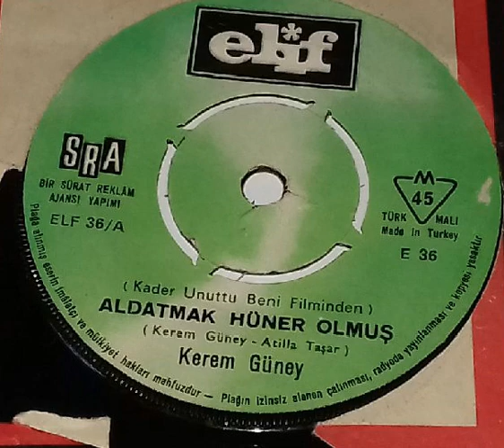KEREM GÜNEY ''Aldatmak Hüner Olmuş'' Orjinal 45'Lik Plak